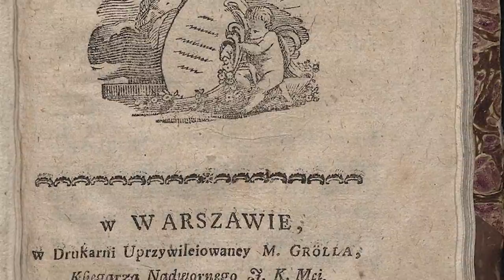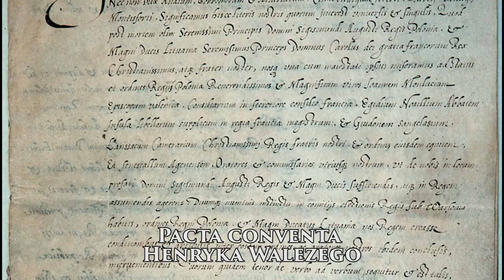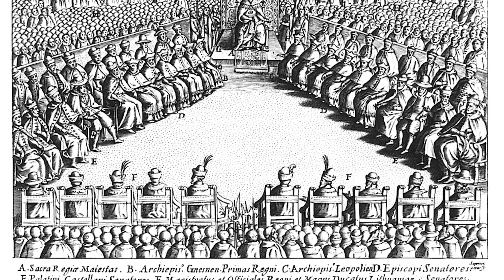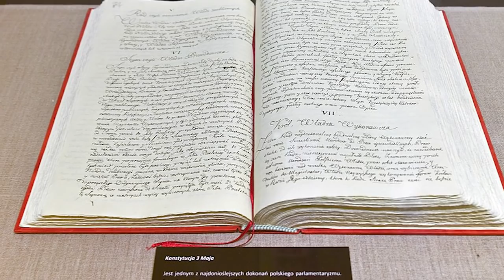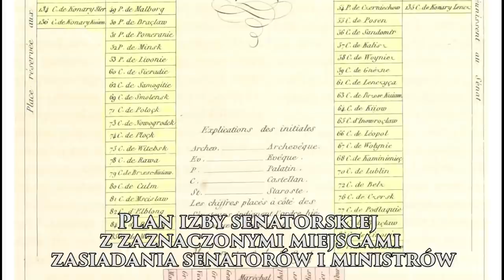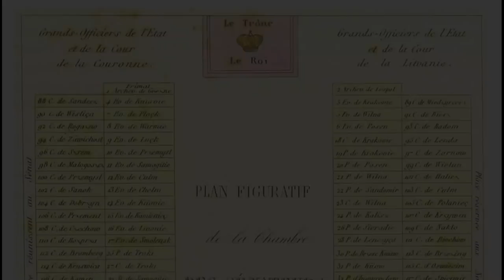Co w ustroju Polski zmieniała Konstytucja 3 Maja? | 37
Sejm Czteroletni, zwany również Wielkim uchwalił Konstytucję 3 Maja czyli Ustawę rządową w celu ratowania zagrożonej niepodległości państwa polsko-litewskiego. Jego efektem było wprowadzenie reform społecznych i ustrojowych w Rzeczypospolitej. Niestety mimo wielu zbiegów zdarzeń te doniosłe starania spełzły na niczym i ostatecznie konstytucja obowiązywała tylko rok.
Jak co roku hucznie obchodzimy obchody 3 maja. Prowadzone są dyskusje na różne tematy związane z tym aktem prawnym. Dyskutujemy nad sytuacją polityczną oraz możliwościami i szansami jakie dawała Konstytucja 3 Maja. Wiele się też mówi o ogromnych zmianach jakie wnosiła ona wnosiła. Jednak poza tym, iż ustawa znosiła Liberum Veto oraz elekcyjną monarchię niewiele się mówi o pozostałych zmianach, które też w znaczący sposób zmieniały system polityczno-społeczny Rzeczypospolitej.

​​Wesprzyj mój kanał: Konto (PLN): 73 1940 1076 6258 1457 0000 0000 (tytułem: "Darowizna".)

Kanał wspiera portal Historykon.pl - bądź na bieżąco z najważniejszymi wydarzeniami ze świata historii

Grafiki: Wikimedia Commons